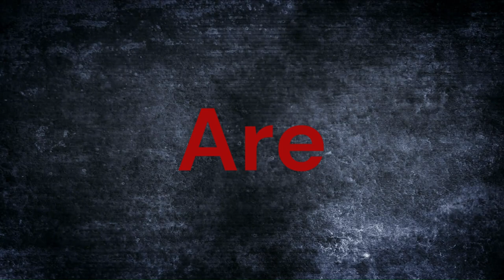OH NO! 😳 Ziplining gone wrong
Ziplining can be an exhilarating adventure activity, but it's not without its dangers. One of the primary risks associated with ziplining is the potential for falls and collisions. Participants are suspended high above the ground, relying on a single cable and harness system for support, making it crucial to ensure the structural integrity of the equipment. Malfunctions or improper installation can lead to disastrous consequences. However, these risks can be mitigated through the implementation of stringent safety measures. Proper training and supervision by experienced guides are essential to ensure participants understand the correct techniques and follow the established protocols. Regular inspections and maintenance of ziplining equipment are also critical to identifying and addressing any potential issues. The use of quality safety gear, such as harnesses, helmets, and braking systems, can significantly reduce the risk of injury. Adhering to weight limits, age restrictions, and following the rules set by operators can further enhance safety during ziplining adventures. By taking these precautions seriously, participants can enjoy the thrill of ziplining while minimizing the inherent dangers.